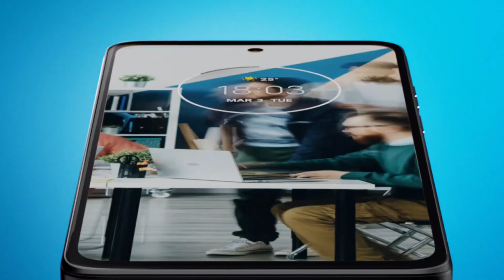Motorola G53 5G Launch india Soon | Motorola G53 Price in india | Redmi Note 12 5G VS Moto G53 5G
motorola g53 India launch very soon. in this video I talking about Motorola g53 5g price in India Motorola g53 5g camera Motorola g53 5g performance Motorola g53 5g vs redmi note 12 5g .redmi note 5g vs motorola g53 5g difference.

Tropic -
motorola g53 5g price in india
motorola g53 5g price
motorola g53 5g
motorola g53 5g vs redmi note 12 5g
redmi note 12 5g vs motorola g53 5g